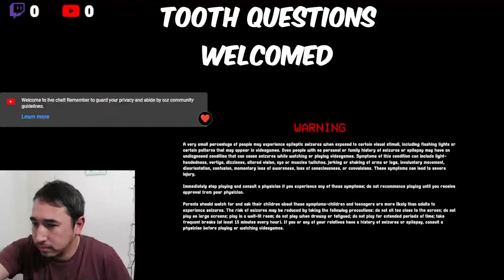🦷Dental Q&A and Gaming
Hello and welcome dental professionals in the making or in the field. This is for anyone that has questions about dental things no matter where you are in your dental assisting schooling time.